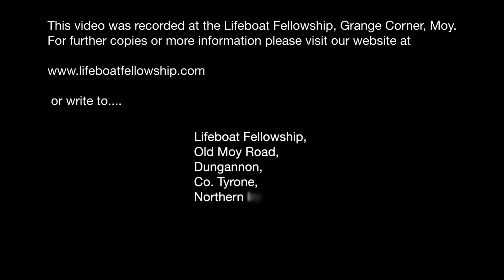Secret Sins Exposed To The Saviour - Robert Little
Sunday Evening, 26th November 2017
Speaker: Robert Little
Title: Secret Sins Exposed To The Saviour
John 8:1-11